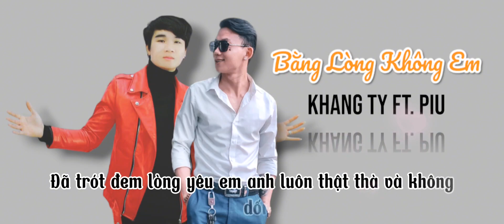Bằng Lòng Không Em | Khang Ty Ft. PIU | Video Lyric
▂ ▃ ▅ ▆ █ PIU OFFICIAL█ ▆ ▅ ▃ ▂

➤ Track : Bằng Lòng Không Em

➤ Artist : Khang Ty Ft. PIU

© Được Úp Trên Youtube Bởi PIU OFFICIAL. Đề Nghị Không Reup Video Dưới Mọi Hình Thức!